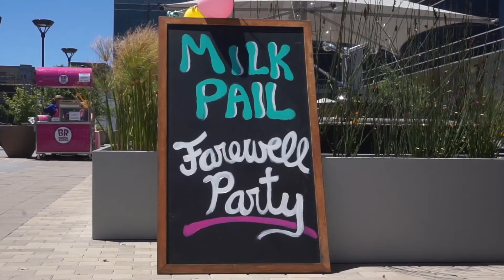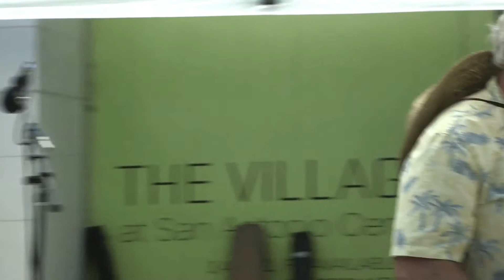Steve Rasmussen at the Milk Pail End of an Era Party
Steve Rasmussen, the owner of the Milk Pail, gives his thoughts on the impending closing of the Milk Pail after 45 years.